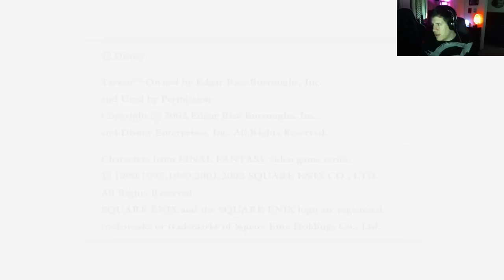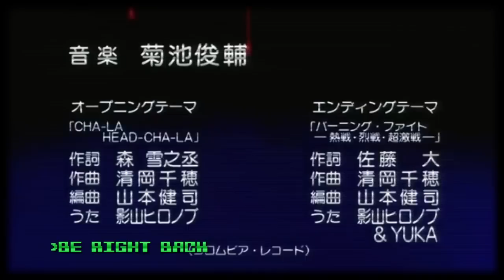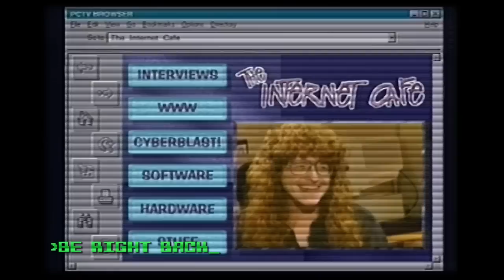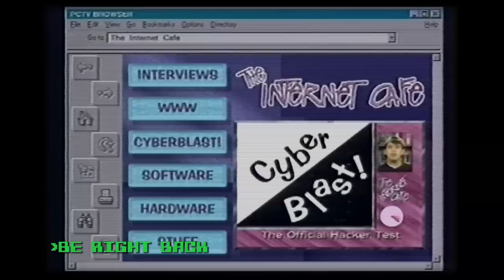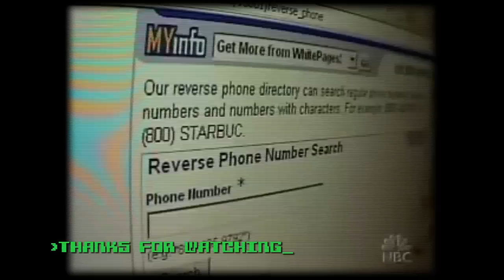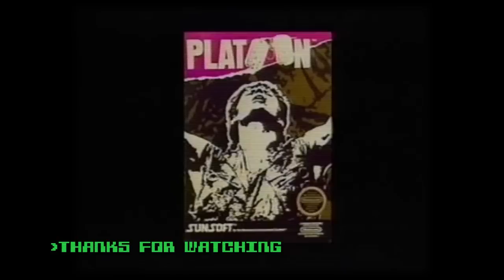For Whom the Anime Tolls [Kingdom Hearts 1.5 Pt. 5]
I rang once for you, you did not hear.
I rang twice for you, my anime screams.
I rang thrice for anime, my master responds.

I ring anime, for anime. I anime.